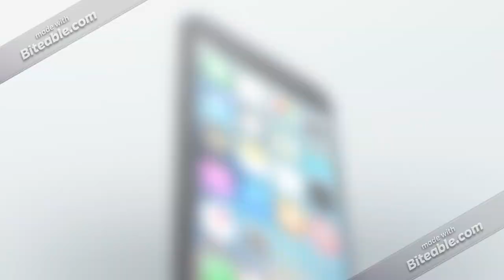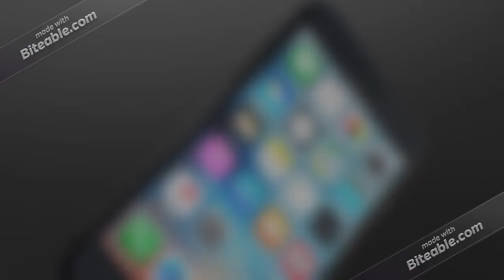Sanofi TV Program Schedule: 01.18.19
I made this because I will be going on a Field Trip on that day.